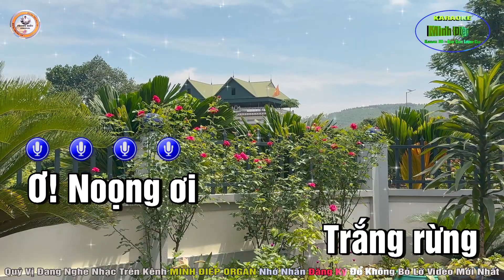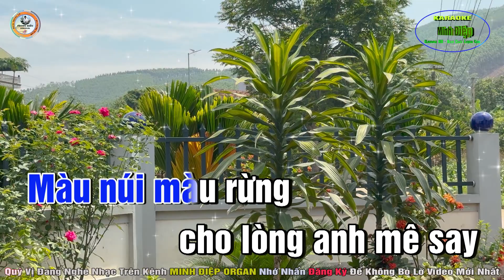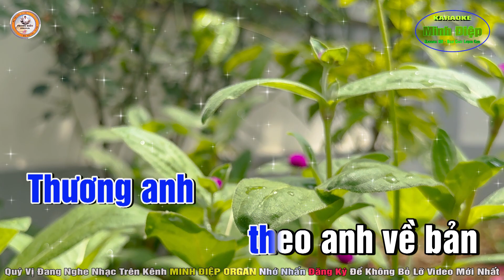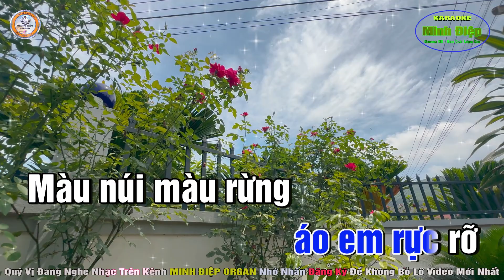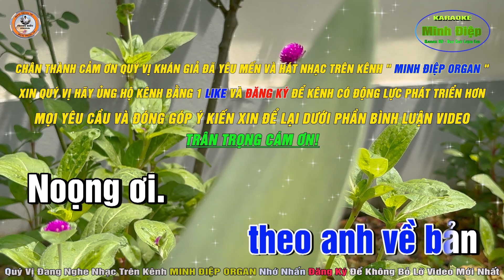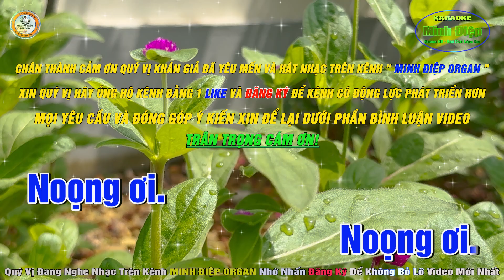Phiên Chợ Ngày Xuân Karaoke Tone Nam - Beat Chuẩn || Minh Điệp Organ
© Copyright by ➤ BH Media ➤ ☞ Do not Reup.